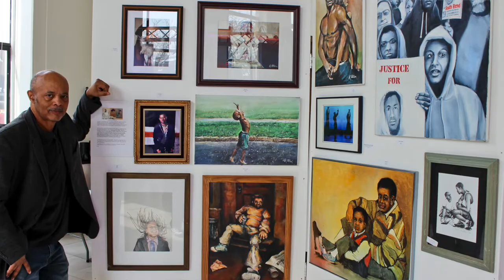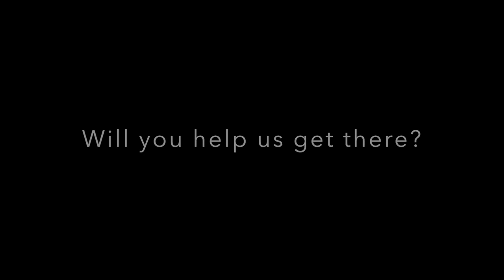Milwaukee Neighborhood News Service crowdfunding campaign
Milwaukee Neighborhood News Service is community journalism that tells the untold stories of 17 Milwaukee communities. NNS wants to emphasize the community in community journalism by putting cameras in the hands of Milwaukeeans to tell their own stories.